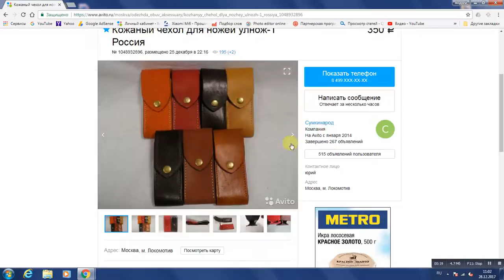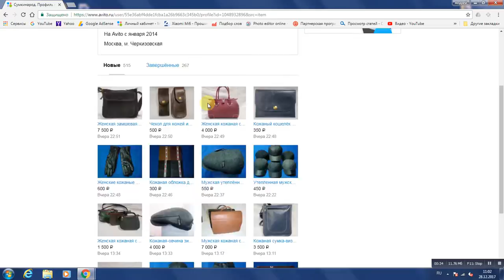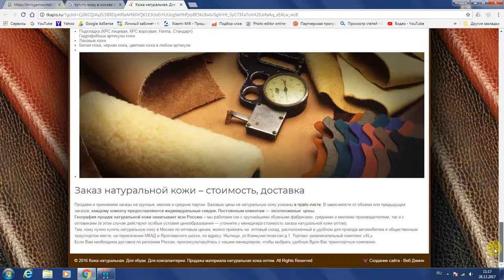VLOG идея чехла для ножа